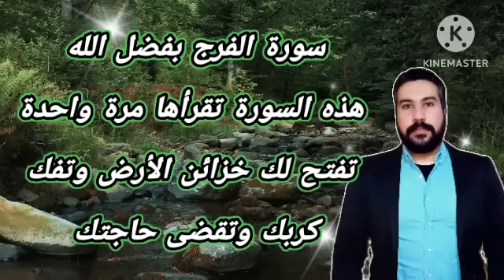سورة الفرج بفضل الله هذه السورة تقرأها مرة واحدة تفتح لك خزائن الأرض وتفك كربك وتقضى حاجتك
إليكم هذه الفائدة العظيمة جدا سورة الفرج بفضل الله سورة تقرأها مرة واحدة تفتح لك خزائن الأرض وتفك كربك وتقضى حاجتك 🌹